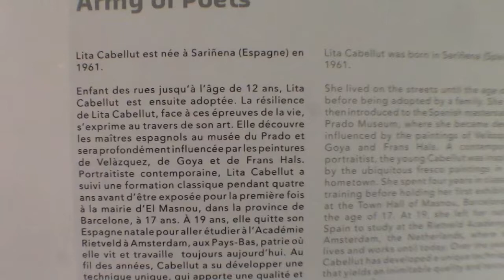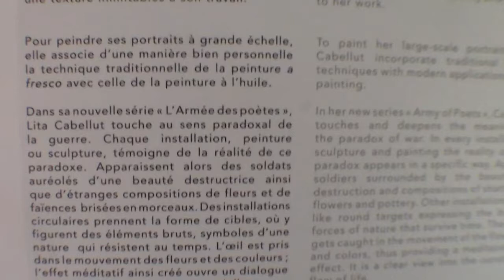1569 2017 LITA CABELLUT ARMY OF POETS OPERA GALLERY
« Le paradoxe de la guerre est qu’elle naît d’un élan idéaliste et du besoin de préserver nos valeurs. Dans le même temps, la violence et la cruauté du conflit font taire toute voix morale. » raconte Lita Cabellut. L’artiste espagnole se concentre sur le paradoxe que représente la guerre et ses représentations. Entre gloire auréolée de fleurs et matière brisée, le soldat est l’incarnation de l’absurdité martiale. À travers ses sculptures et peintures, Lita Cabellut capture la poésie du silence d’après-guerre, ou de ce silence qui pèse au cœur du cyclone.
Lita Cabellut is a Spanish artist who expresses the paradox of war through installations and paintings. Her work is now exhibited at the Opera Gallery.
OPERA GALLERY
Du 17 novembre au 17 décembre 2017
62, rue du faubourg Saint-Honoré, 75008 Paris
SOURCE